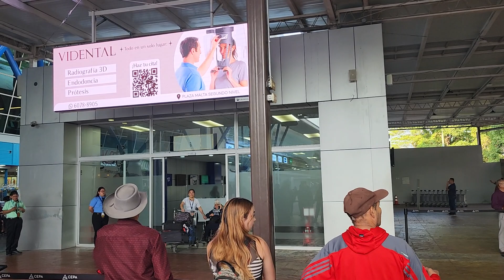Arriving in El Salvador